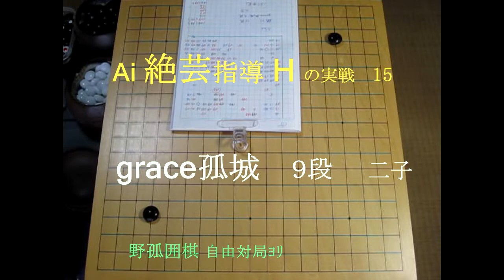Ai 絶芸指導H１０段 grace孤城 ９段 二子 MR囲碁H015